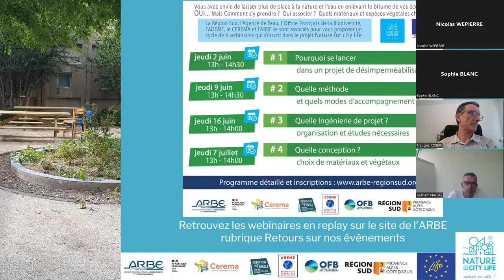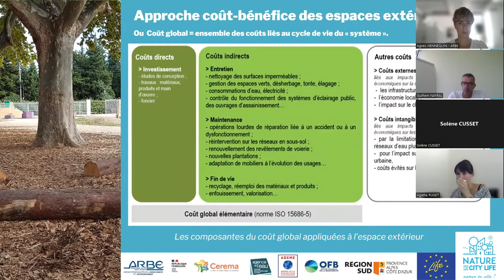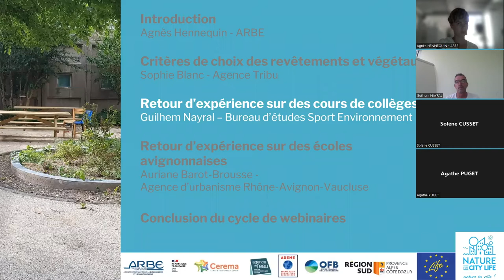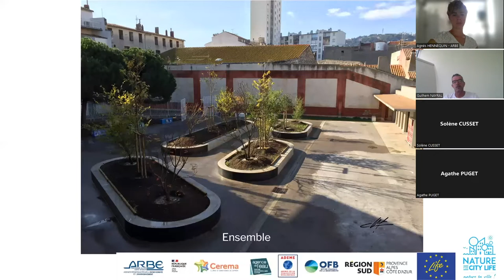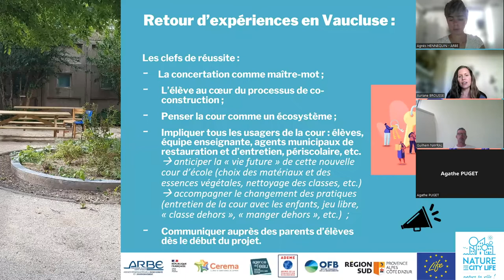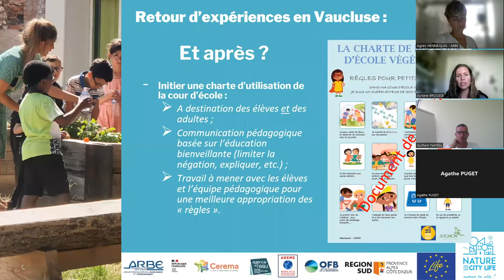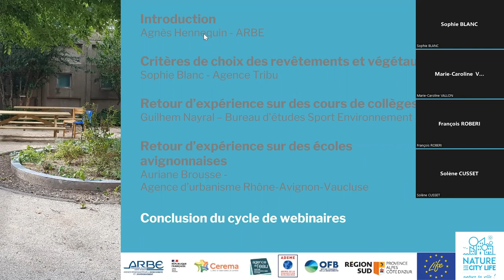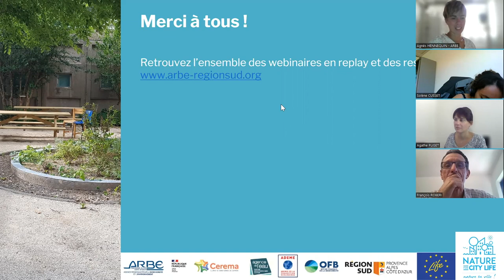#4 Webinaire : Quelle conception ? Choix de matériaux et végétaux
Cycle de webinaires "+ de NATURE dans nos cours d'écoles"

Contexte

Toutes les collectivités sont confrontées au même constat : le réchauffement climatique affecte nos villes et villages, avec une augmentation des températures moyennes constante depuis les années 1990. Les cours d’écoles, bien souvent bitumées, bétonnées et peu ombragées, ne sont pas épargnées.
Réaménager les cours d’écoles en ilots de fraîcheur est un enjeu important pour l’adaptation et la résilience de nos villes et villages face au changement climatique.  Désimperméabiliser les cours d'écoles pour laisser place à l'eau et à la nature devient ainsi un objectif de nombreuses communes.

OUI… Mais Comment s’y prendre ? Qui associer ? Quels matériaux et espèces végétales choisir ?

Au-delà des bénéfices directs pour la ressource en eau et la biodiversité, ces actions de désimperméabilisation et de renaturation sont également l’occasion d’aborder la question des usages de la cour et de leurs répartitions au sein de cet espace. Le remodelage de la cour école devient un projet où toute la communauté éducative, enfants, enseignants, personnels de mairie… est ainsi amenée à s’exprimer sur ses besoins et envies.

Au travers de ce cycle de 4 webinaires, découvrez, à partir de nombreux exemples, comment placer le bien-être et la reconnexion des jeunes publics à la nature grâce à la désimperméabilisation et à la renaturation des cours d’écoles.